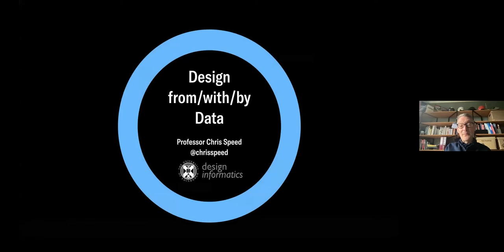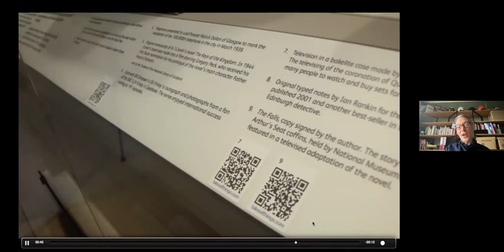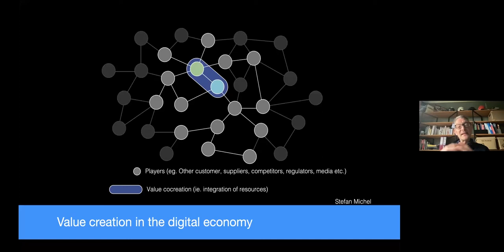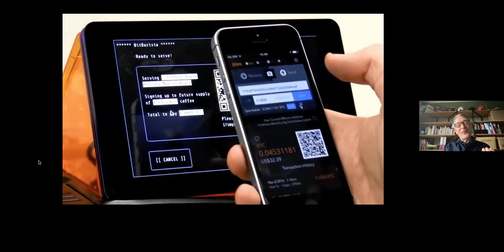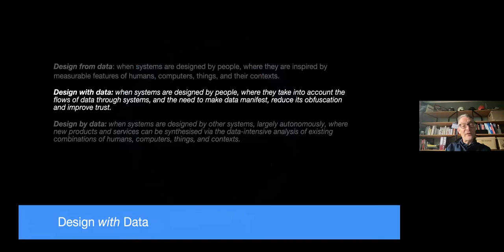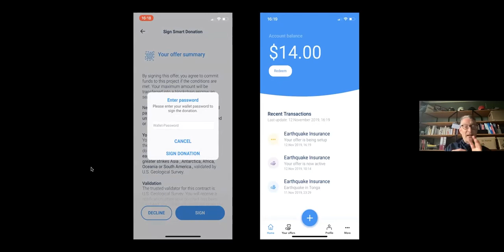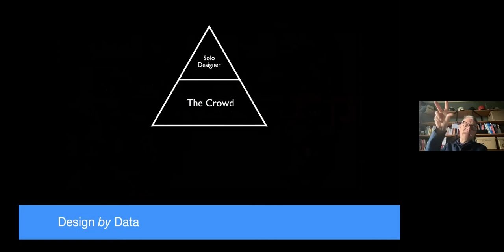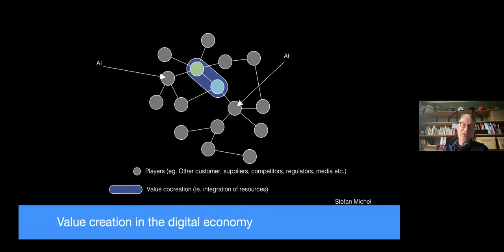RLUK Digital Shift Forum | Design From/With/By Data - Chris Speed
Design From/With/By Data - Professor Chris Speed FRSE, Chair of Design Informatics, University of Edinburgh

The design community have used qualitative and quantitative data to inform the development of products, services and systems for many years. From market analytics to observational analysis, and questionnaires to design probes, designers understand implicitly the need to watch, listen and learn from the data that is gathered by prototypes before, during and after the design process. However, whilst the methods for gathering data have grown to reflect research through design approaches, there has been little classification of the kinds of data that we are encountering in an age of large digital data sets, nor to frame how we design alongside them.

The talk reflects upon a framework for designers that was introduced in 2016 that reflected on methods of working with data, in order to anticipate its ability to transform design processes as its level of performativity increases. The framework aims to offer a means of organising both existing methods but also of anticipating emerging methods that recognise the increasing performative qualities of data.

The provocation of the talk is that by acknowledging the fast-moving nature of data-driven technologies, there are many challenging aspects of being a contemporary design researcher within the Digital Shift agenda, and we need new literacies (including the ablative framework) in order that we retain a digital literacy and social values.